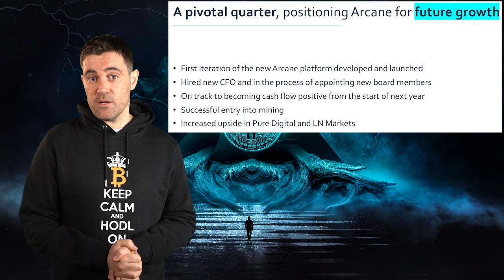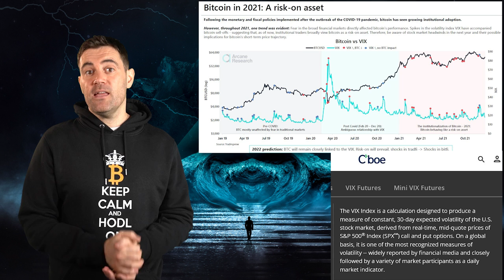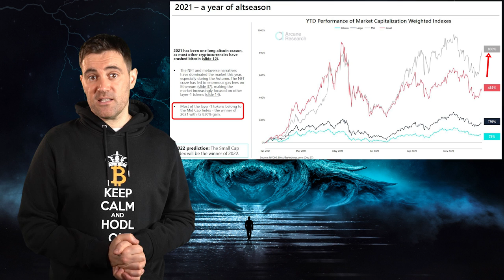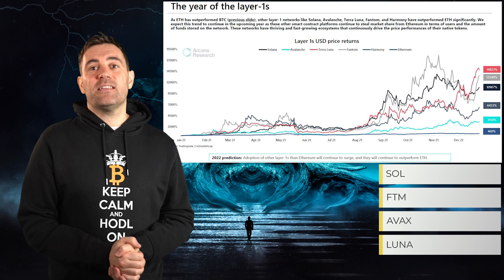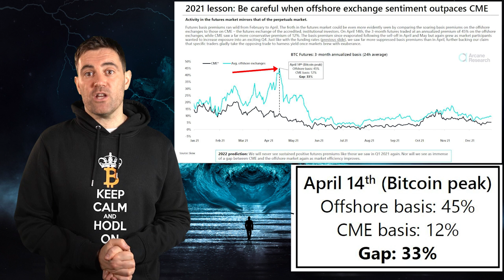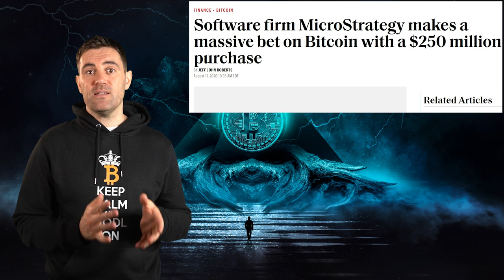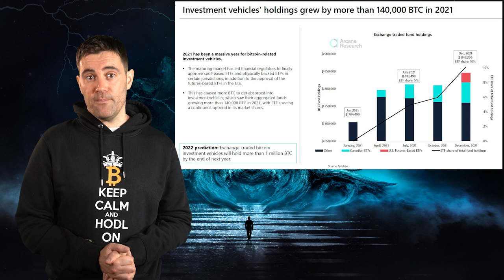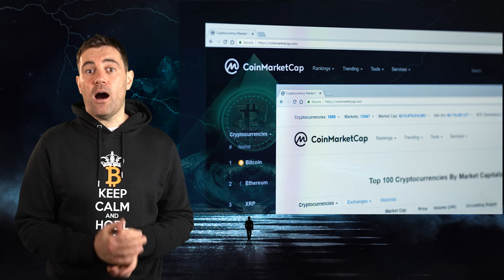MINDBLOWING Crypto Report!! 2022 Insights You Can't Miss!!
📺 Useful Vids 📺

⛓️ 🔗 Useful Links 🔗 ⛓️

- TIMESTAMPS -
0:00 Intro
1:30 Who is Arcane Research?
3:29 Crypto Macro
7:44 Market Performance
11:10 Altseason
15:11 Bitcoin Derivatives
20:33 Institutional Adoption
24:43 Onchain Activity
28:21 Outro